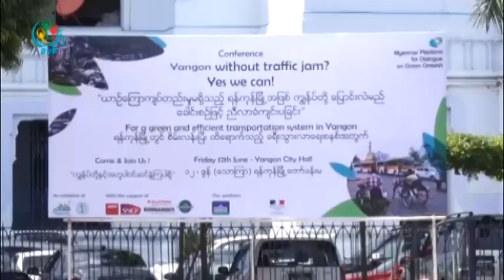DVB - ရန္ကုန္ျမိဳ႕မွာ ယာဥ္ေၾကာပိတ္ဆို႔မႈ ေျဖရွင္းဖို႔အတြက္ အခ်က္ ၃ ခ်က္ကို ျပဳလုပ္သင့္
DVB TV - ရန္ကုန္ျမိဳ႕မွာ ယာဥ္ေၾကာပိတ္ဆို႔မႈ ေျဖရွင္းဖို႔အတြက္ အခ်က္ ၃ ခ်က္ကို ျပဳလုပ္သင့္တယ္လို႔ YCDC နဲ. ျပင္သစ္ျမိဳ႕ျပေရးရာ ကၽြမ္းက်င္သူေတြက ေျပာျကားပါတယ္။  ဦးထြန္းထြန္းသိန္း သတင္းေပးပို႔ထားပါတယ္။  ရိုက္ကူး- ထြန္းထြန္းသိန္း